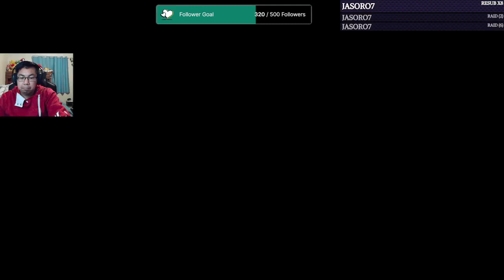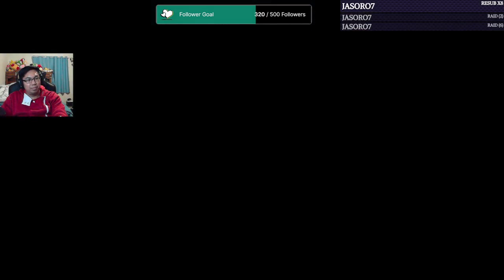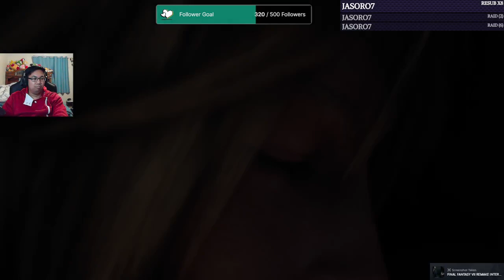Dream Replays: Final Fantasy VII Remake (Pt. 2)(2024)